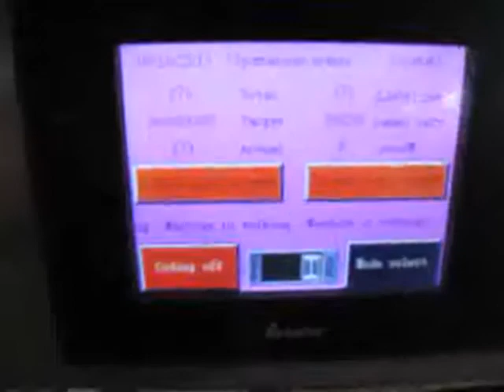💥Завинчивание крышек потоковое для фармацевтического производства Minipress.ru